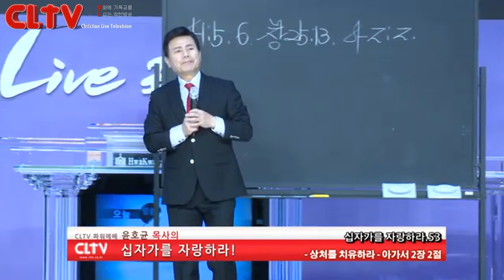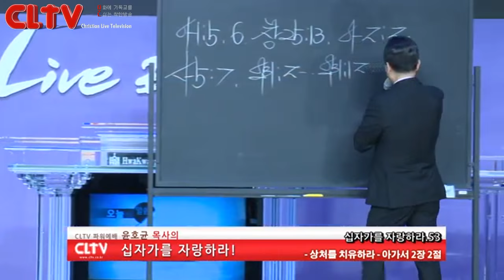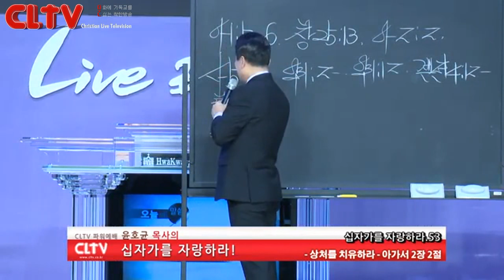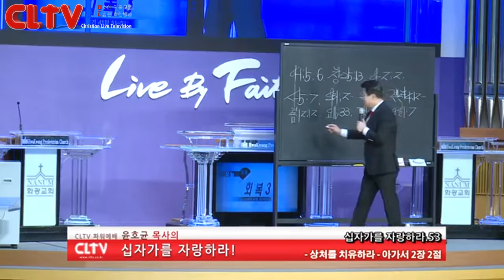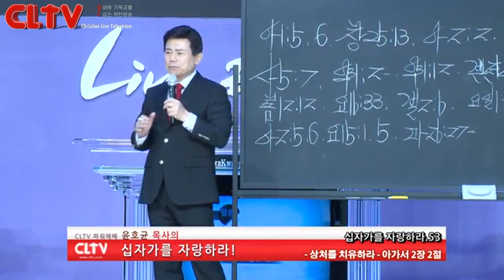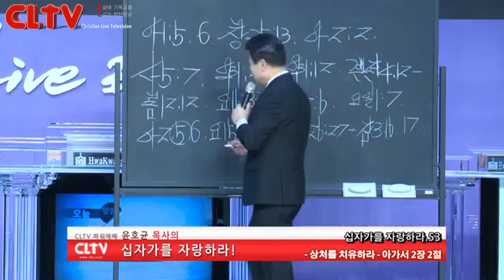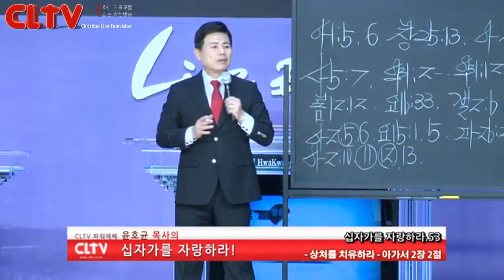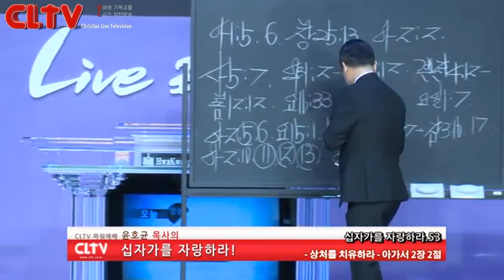CLTV파워예배_십자가를 자랑하라(53회)_‘상처를 치유하라' 화광교회(윤호균 목사)